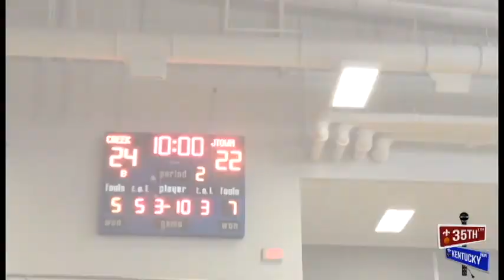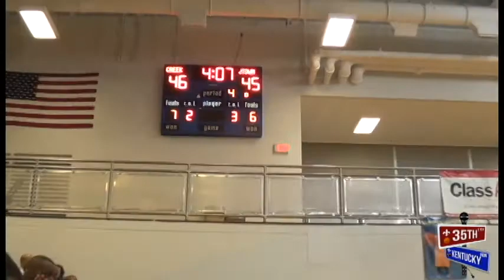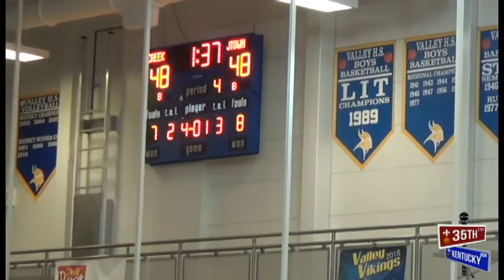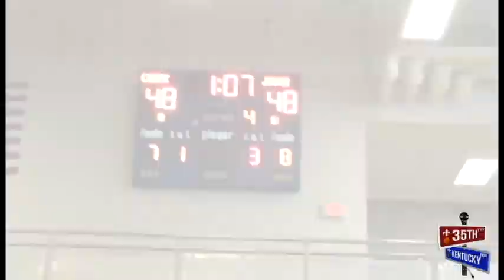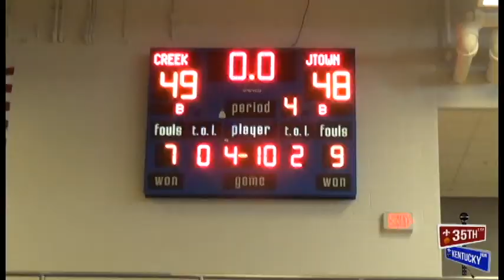6th Region Final | Fern Creek vs. Jeffersontown | Game Highlights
03.06.18 Louisville, KY
6th Region Final
Fern Creek vs. Jeffersontown met with a birth on the line to the Sweet 16 and a trip to Rupp Arena for the Kentucky Boys State Tournament. And it would come down to the final minute for these old rivals finding Fern Creek senior AJ Thomas at the line in the final seconds on the game with a chance to send his team to state.
(Fern Creek 49 Jtown 48) FINAL